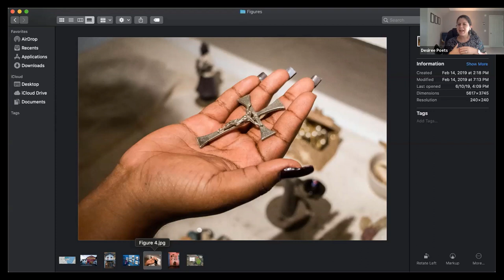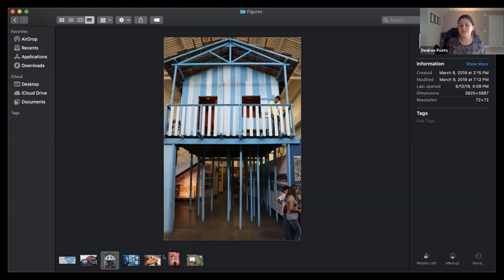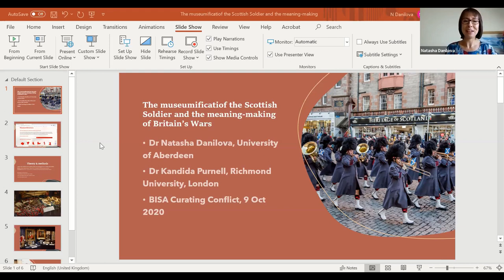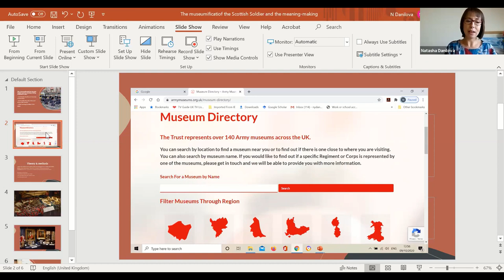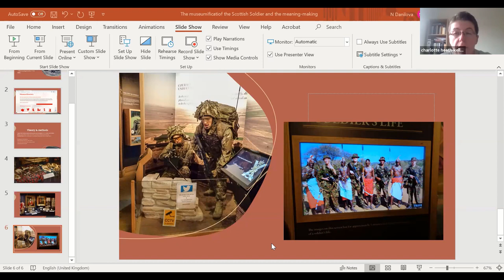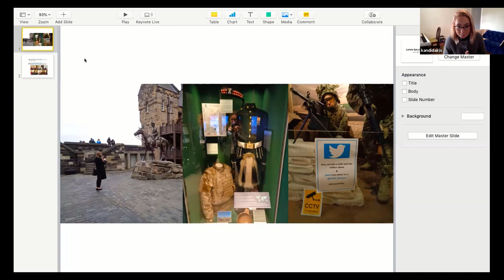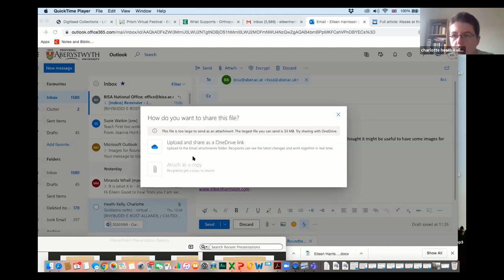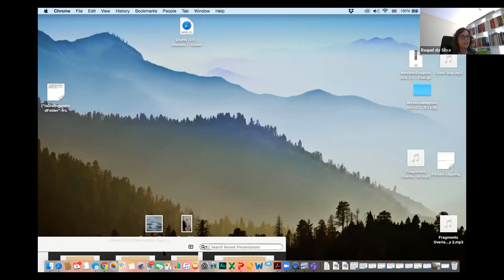Curating conflict: Political violence in museums, memorials and exhibitions PPWG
A virtual event organised by the Post-structural Politics Working Group.

Chair: Charlotte Heath-Kelly (University of Warwick)

Participants: Francesca Burke (University of Brighton); Natasha Danilova (University of Aberdeen); Henrique Furtado (University of West England); Eileen Harrisson (University of Aberystwyth); Desirée Poets (Virginia Tech); Kandida Purnell (Richmond University, London); Audrey Reeves (Virginia Tech); Christine Sylvester (University of Connecticut)

During the recent Black Lives Matter protests, the toppling of statues and defacing of monuments has put sites of collective memory at the heart of public debate on both sides of the Atlantic. These unfolding events can be helpfully read through the growing body of International Relations scholarship that theorises sites of memory, including museums, memorials, and exhibitions, as sites of transnational communication and democratic dialogue about political violence.

With both recent events and this pioneering work in mind, this roundtable gathers scholars who will discuss their recent work on the curation of conflict in various parts of the world. Each in their own way, they respond to Christine Sylvester’s call for International Relations to explore whose memories – and whose wars – feature in prominent museums, memorials, and exhibitions, and whose are ignored, with what effects (Sylvester 2019, 45).

Examining a range of curatorial practices, from centre to margins, the roundtable explores what curation practices reveal about broader configurations of power and different conceptions of conflict. It will illuminate how, although such spaces commemorate the conflicts of the past, they shape international politics in the present. The interventions will also introduce a double special issue on this theme to be released in Critical Military Studies this autumn.